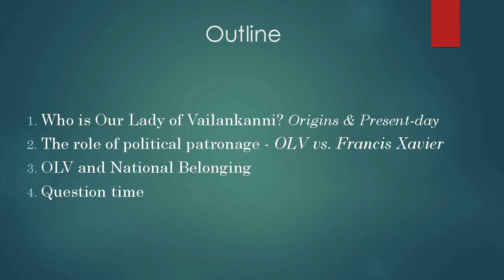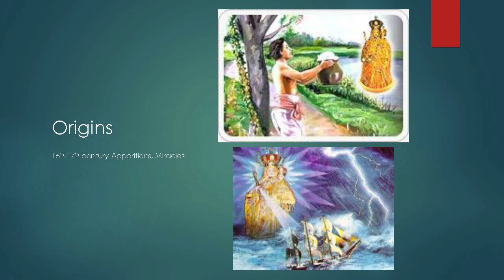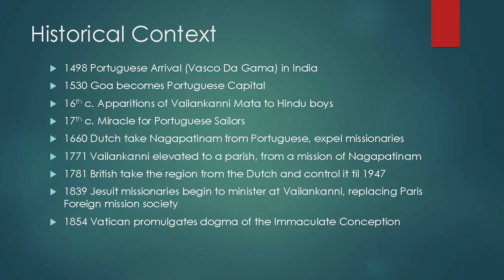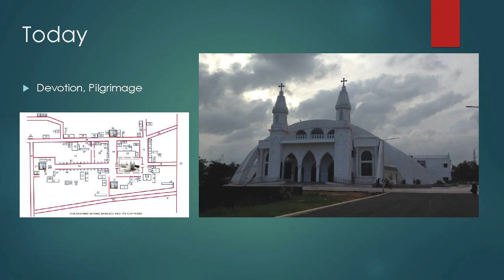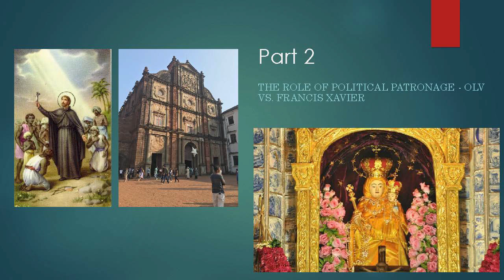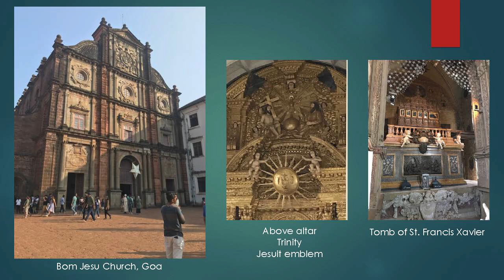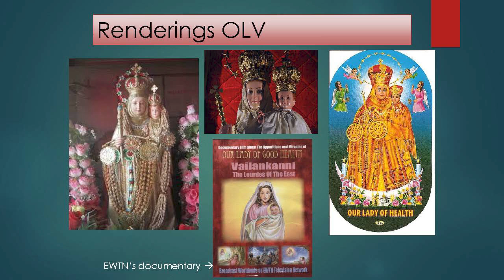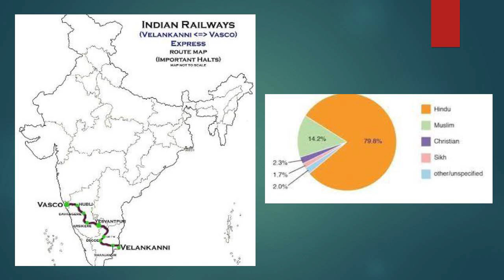There’s Something About Mary: Devotion, Pilgrimage & Belonging in Colonial & Post-Colonial India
Throughout history, the fortunes of political organizations have often been linked to the cosmic patronage of gods and saints. Yet some saintly devotions begin and flourish despite disinterest from the state; such is the case with a Marian figure of devotion in South India, Our Lady of Vailankanni. Neglected by the colonial state(s), she has in the 20th century become for Indian Catholics a figure of devotion and an icon of their belonging as a minority in India.
Brent Howitt Otto, S.J. is the McFarland Center’s Global Catholicism Predoctoral Fellow and a historian of modern South Asia.

This lecture took place on Wednesday, September 25, 2024, at the College of the Holy Cross.